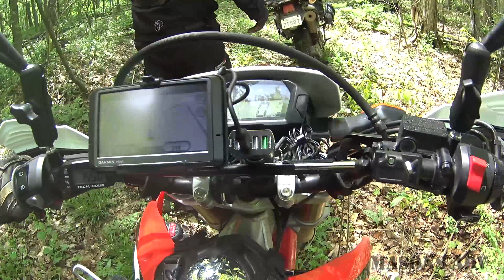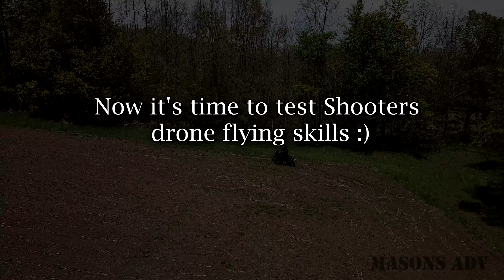Exploring some spring trails | KLR 650 | CRF 250L | KLX250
Now, this was a great day! We headed out with 4 bikes, Melon1 on the CRF 250L, Shooter (Fire) on his KLR 650, Greig on a borrowed KLX 250 and me on my trusty KLR 650. We hit some of my favourite trails and back roads and ended up breaking trail through the back of Shooters property, just to make the day epic :)
It's a long one guys. You've been warned!!
Cheers, Mason :)

We love hearing from you guys. Send us a note :)

Masons ADV
Box 174
Hepworth ON, N0H 1P0
Canada

If you're a creator you have to check out TubeBuddy! It's a huge help ;)

Artist: Nicolai Heidlas
Songtitle: Point of View